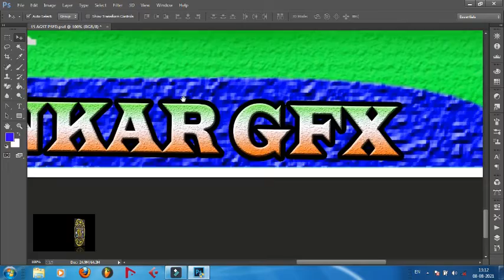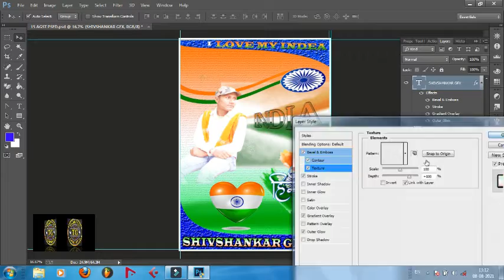15 august background psd file | 15 august banner editing | 15 august banner editing photoshop | GFX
15 august background psd file | 15 august banner editing | 15 august banner editing photoshop | GFX
||हेल्लो दोस्तों आप सभी का  सवागत है हमारे तेच्निकल चैनल में आप सभी ने हमारे चैनल को बहुत जादा सपोट करते है||
                                              || डाउनलोड करने से पहले ये बात जरुर पढ़ो ||

               ||:-   मेरा मोबाइल नंबर :- 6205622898 coll time 08:00 सुबह से  साम  06:00 तक :-||

                                            || WEL COME TO MY CHANNAL ||
:- MY WHATAPP NO| 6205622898 | AAP MERA CHANNAL PE| NO PASSWORD|
:- FILE DAWNLOD LINK MILTA HAI
:-FOUNT KA CLISS PSD FLP
:- MY NAME IS SHIVSHANKAR GFX [ WRITER ]
|| PAR DAY VIDEO UPLOD DATE 08:00 SUBAH KABHI 2 VIDEO 12:00 BAJE ||
channal tag
15
15 august cb
cb background 15 august
15 august cb edit background
15 august picsart background
15 august background images 2021
15 august editing background
15 august photo editing background
15th august psd file,15 august song
15 august banner bangladesh
15 august banner plp file
15 august special